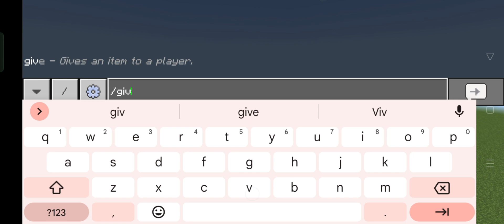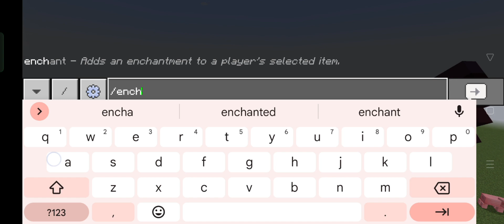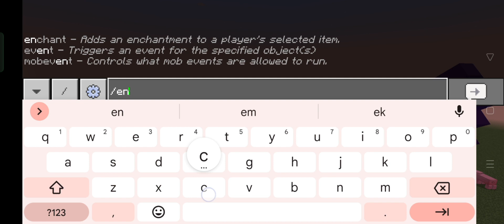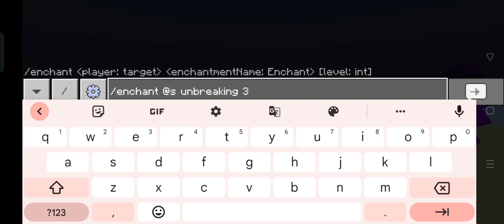Trying out Epic Minecraft Viral Tik Tok Hacks...#6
minecraft tiktok hacks, minecraft tiktok hacks pocket edition
minecraft tiktok hacks shorts, minecraft tiktok hacks in hindi
minecraft tiktok hacks 1.19
minecraft tiktok hacks loggy
minecraft tiktok hacks video
minecraft tiktok hacks bedrock edition minecraft tiktok hacks java edition
minecraft tiktok hacks malayalam
minecraft tiktok hacks ayush more
minecraft tiktok hacks compilation
minecraft tiktok hacks pocket edition 1.19 minecraft tiktok hacks new
funny
troll
hidden
testing viral minecraft hacks hindi
minecraft glitches
testing minecraft tiktoks
minecraft tik tok hacks
tik tok minecraft hacks
tik tok hacks
hindustan gamer minecraft
minecraft in hindi
minecraft hindi
minecraft
beast martian
Trying Viral Minecraft Tiktok Hacks
chapati hindustani gamer minecraft
techno gamerz
minecraft tiktok hacks hindi
tiktok, minecraft secret
minecraft tik toks
minecraft viral
minecraft hacks
real minecraft hacks
loggy chapati hacks
chapati loggy
loggy chapati
loggy funny
hindi gaming
loggy hindi gaming
loggy hindi
chapati hindi
chapati hindustani gamer
chapati gamer
hindustani gamer loggy
hindustan gamer loggy
hindustan gamer
chapati
techno gamerz
loggy hacks
loggy break minecraft
loggy glitches
loggy tiktok hacks
loggy minecraft
loggy gamer
loggy
minecraft hindi
minecraft
minecraft hacks
minecraft tiktok hacks
tiktok hacks
minecraft tiktok hayat hileleri
minecraft tiktok hileleri
hileleri
VİRAL MİNECRAFT TİKTOK HİLELERİNİ DENEDİM 14!
mert gültaş
gültaş
mert
oyun videosu
oyun videoları
oyun
eğlenceli videolar
komedi
eğlence
hayat hileleri
hayat hilesi
mert gültaş tiktok
mert gültaş minecraft
tiktok hilesi
tiktok hileleri
tiktok hayat hilesi
minecraft hileleri
viral minecraft
minecraft mert gültaş
minecraft oyun videoları
minecraft hayat hileleri
mert gültaş 2
minecraft in hindi
minecraft gameplay
ayush more
minecraft glitches
ayush more tiktok hacks
ayush more minecraft
techno gamerz
minecraft hacks
minecraft tiktok hacks pocket edition
minecraft tiktok hacks in hindi
minecraft latest
minecraft hindi